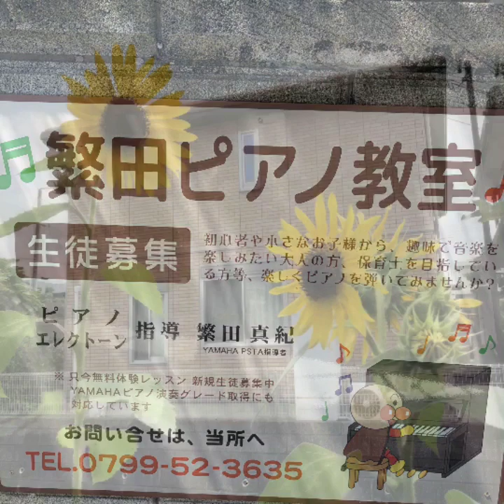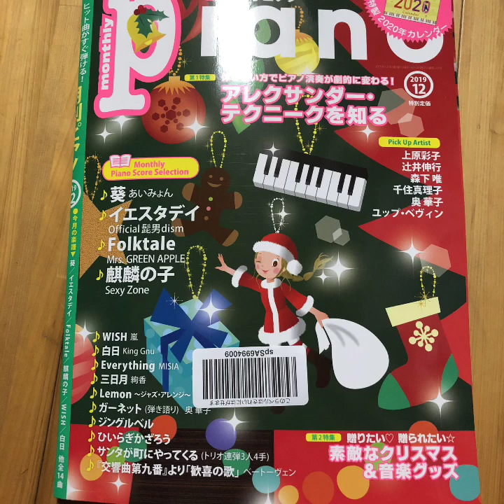こぶたぬきつねこ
しりとりにして楽しく覚えてみたりテンションコードを活用して
弾けると楽しいな♬